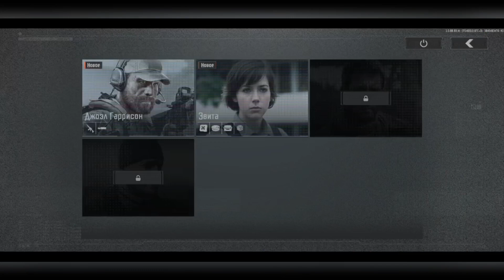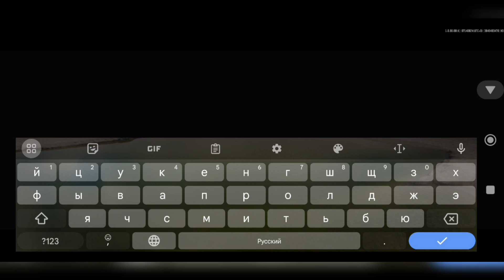Она вышла. Первый рейд/First raid. GamePlay #1 (Arena Breakout)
Arena Breakout

Arena Breakout — это новейший захватывающий тактический шутер от первого лица и первый в своем роде лутер-шутер в жанре эвакуации. Таких военных симуляторов для мобильных вы еще не видели!

Бейтесь с соперниками лоб в лоб, действуйте скрытно или вообще обходитесь без выстрелов. Сражайтесь так, как вам хочется. Скройтесь с поля боя в живых, прихватив что-нибудь ценное с собой, но лучше готовиться к бою на выживание.

[Особенности игры]

**ОГОНЬ И ТРОФЕИ**
Ведите огонь, добывайте трофеи и прорывайтесь к победе... Одержите победу — и все трофеи достанутся вам.

**ПРОРЫВ РАДИ ПОБЕДЫ**
Никаких боев до последнего! Наметьте себе цель и спустите курок... или спрячьтесь и уйдите в укрытие. Единственный способ победить — выбраться из зоны сражений в живых.

**ВСЁ ИЛИ НИЧЕГО**
Кто не рискует, тому не светит победа. В Arena Breakout ставки высоки, но награды еще выше. Вступайте в схватку в бескомпромиссном военном симуляторе для мобильных и покажите, кто здесь главный.

**ПОЛНОЦЕННАЯ ОРУЖЕЙНАЯ**
В оружейной мастерской вы можете модифицировать свое оружие как вам угодно. Комбинируйте на свой вкус детали из более 700 предложенных вариантов — при этом под модификации вашего оружия доступно 10 ячеек.

**РЕАЛИСТИЧНЫЕ ПЕРЕСТРЕЛКИ**
Динамическая визуализация в режиме реального времени, обеспечивающая реалистичные эффекты света и тени,а технология объемных облаков и более 1200 звуковых эффектов — ощутите консольное качество изображения и звука в игре на мобильном.

                                                        Arena Breakout

Arena Breakout is the latest exciting tactical first-person shooter and the first escape looter shooter of its kind. You have never seen such military simulators for mobile phones!

Go head-to-head with your opponents, act stealthily or do without shots at all. Fight the way you want. Escape the battlefield alive with something of value, but it's better to prepare for survival combat.

[Game Features]

**FIRE AND TROPHIES**
Fire, get trophies and break through to victory ... Win a victory - and you will get all the trophies.

**BREAKTHROUGH FOR VICTORY**
No fights until the very end! Set a target and pull the trigger... or duck and take cover. The only way to win is to get out of the battle zone alive.

Who does not take risks, victory does not shine for him. In Arena Breakout, the stakes are high, but the rewards are even higher. Get into the fray in this uncompromising military simulator for mobile and show who's in charge.

**FULL ARMORY**
In the weapons workshop, you can modify your weapons however you like. Combine parts to your taste from over 700 proposed options - while 10 slots are available for modifying your weapons.

**REALISTIC GUN SHOOTS**
Real-time dynamic visualization with realistic light and shadow effects, volumetric cloud technology and over 1200 sound effects - experience console-quality visuals and sound in-game on mobile.